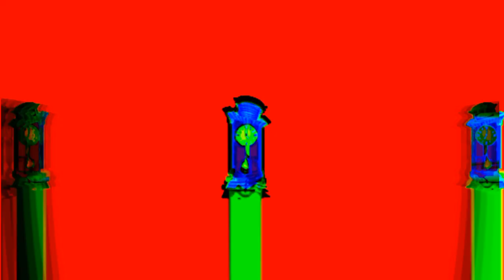HICKORY DICKORY DOCK - HIPPOPOTAMUS DIMENSION MIRROW ,COLOR INVERSION EFFECTS